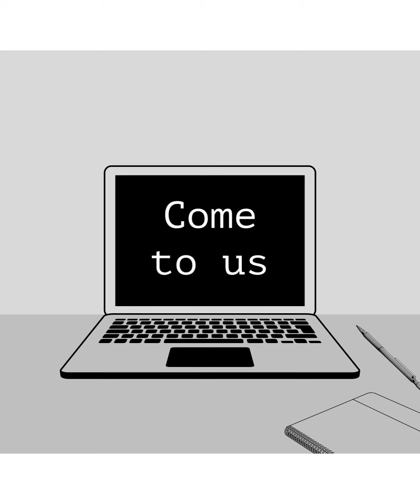Come To Us - The Way Worship ft. Pedro Castro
Come To Us - The Way Worship - Demo

COME TO US -

V1
Come to us
Iet us feel you lord
we won't let you go
We wanna see you God

V2
Come like fire
And touch our hearts
This is our desire
We wanna know you God

C
So Holy Spirit come
Burn Like fire in us
Break our hearts With your love

We are your people
Calling for your presence

B
We surrender our lifes to you
Cause you are all we need
We exalt you Lord
You're the king of kings